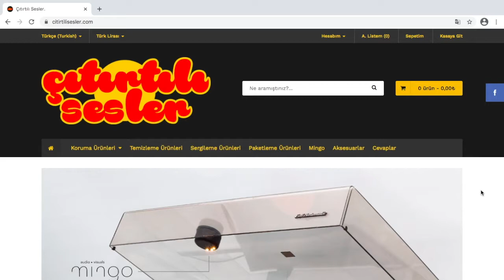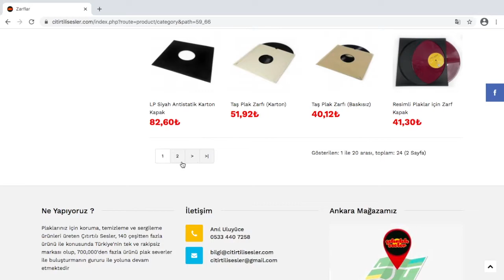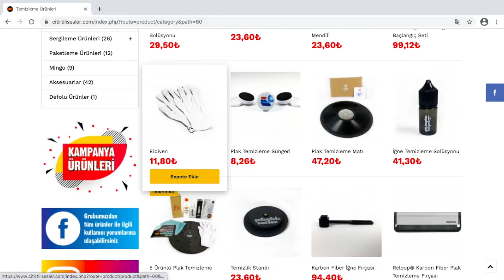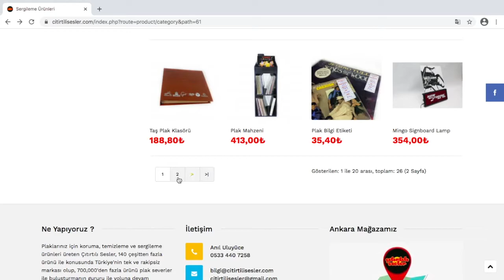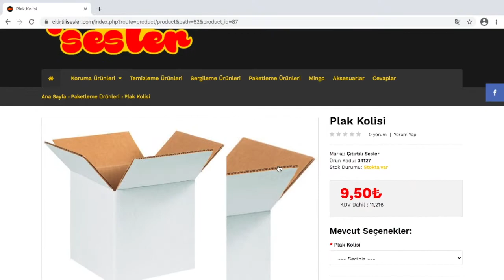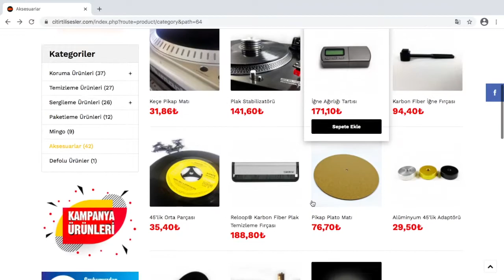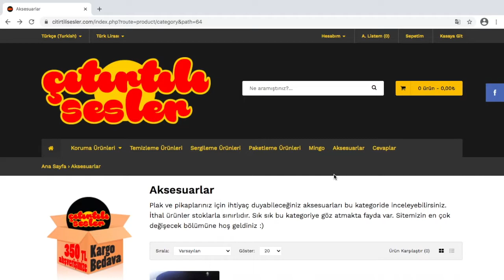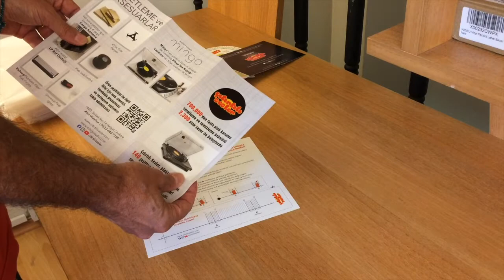Çıtırtılı Sesler web sitesi inceleme ve sipariş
Plaklarınız ve pikaplarınız için faydalı bir çok ürünün satıldığı sitesini ve verdiğim siparişleri beraber inceleyelim.